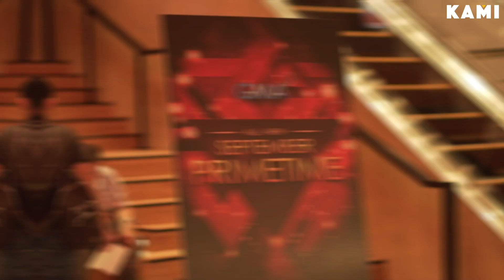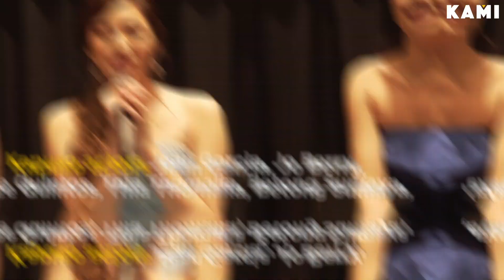GMA Unveils 4 New Shows And We Are Sharing The Secrets With You | HumanMeter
HumanMeter has attended the exclusive GMA All-new September Primetime event during which we have learned some of the secrets about the brand new show you are going to see!